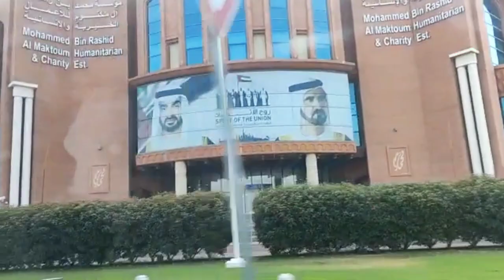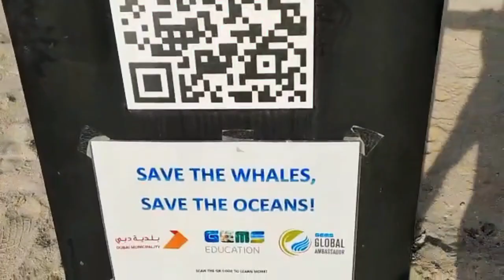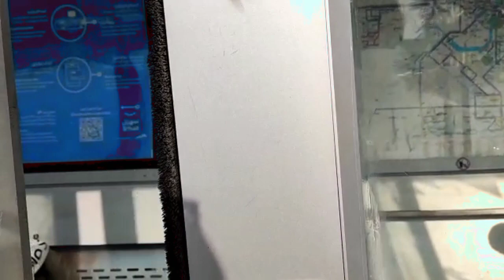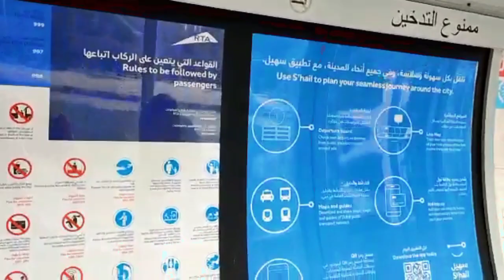EXPLORING DUBAI 2